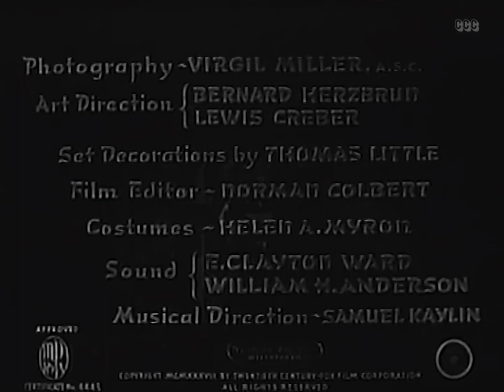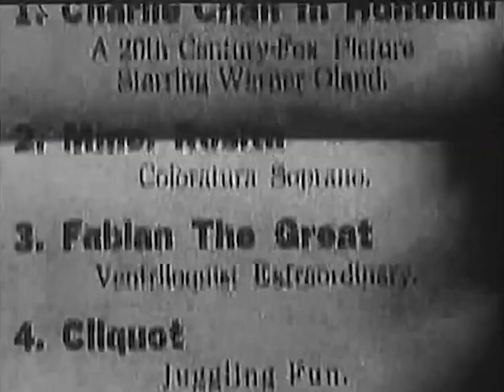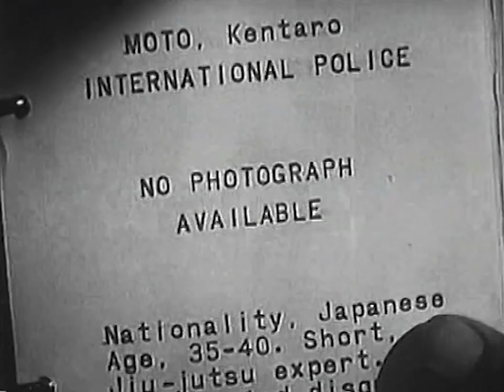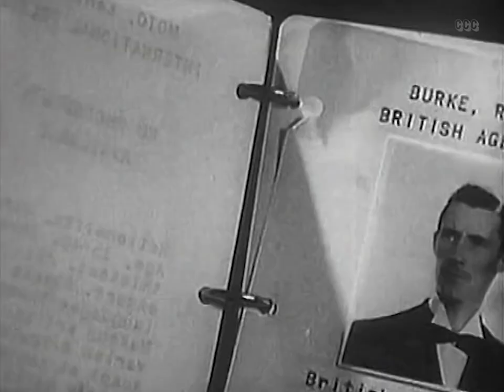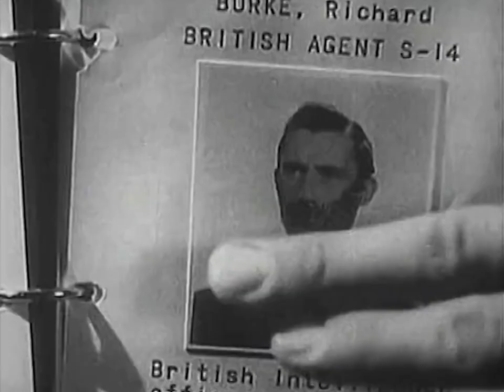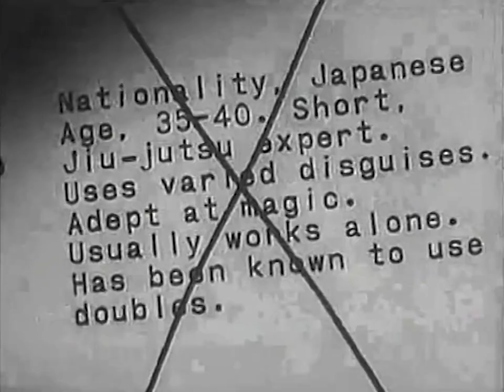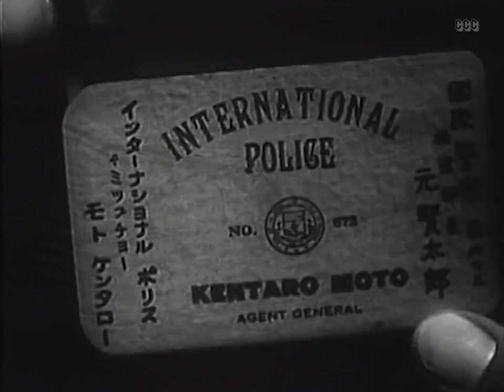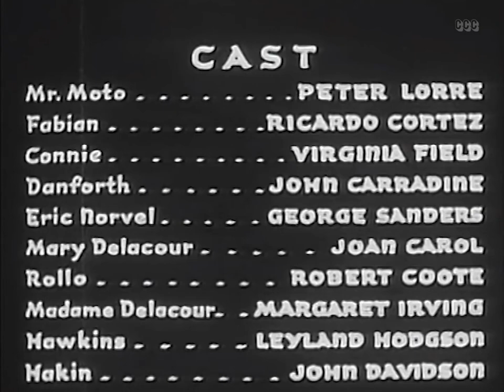Mr Moto's Last Warning 1939 Peter Lorre Crime, Drama, Mystery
🎬 "Mr. Moto's Last Warning" (1939) 🎥

Join us as we take a thrilling journey back in time with this classic crime drama mystery film, starring the legendary Peter Lorre as the enigmatic Mr. Moto. Prepare for an edge-of-your-seat experience filled with suspense, intrigue, and unexpected twists!

🔍 Synopsis:
When an international conspiracy threatens world peace, the brilliant and resourceful Mr. Moto springs into action. As tensions rise and danger looms, Moto races against time to unravel the intricate web of deceit before it's too late. Will he be able to outsmart his adversaries and save the day? Find out in this gripping tale of intrigue and suspense.

🌟 Starring:
Peter Lorre as Mr. Moto

🎥 Genre:
Crime, Drama, Mystery

🎞️ Director:
Norman Foster

📅 Release Year:
1939

🌍 Set Location:
International

✨ Don't miss out on this classic film that has stood the test of time!